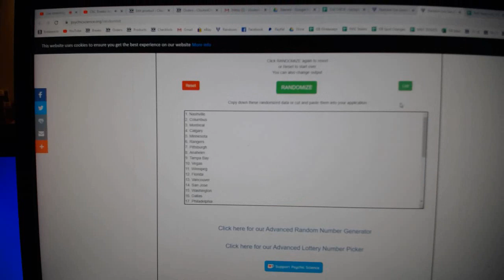Team Randoms - C&C GB #11,614